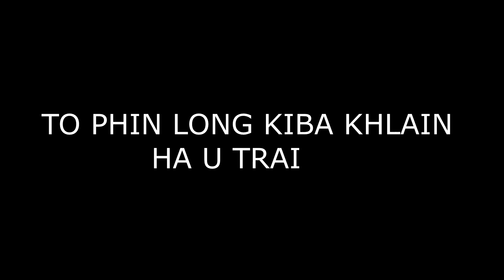jingshakri ha por Lockdown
ym dei ban shah ia u soitan ban lockdown ia ka dohnud jongngi ban aiti sha u Blei.